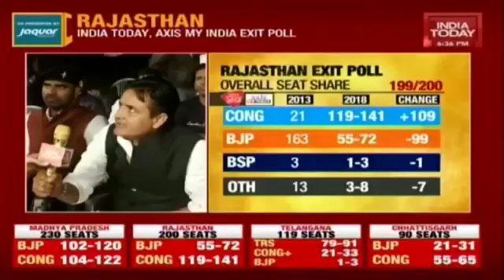ExitPollIndiaToday RajasthanElections2018⁠ ⁠ RajasthanElections⁠ अपनी बात रखते Ghanshyam Gauttam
राजस्थान चुनाव India Today एग्जिट पोल कार्यक्रम में अपनी बात रखते हुए घनश्याम गौत्तम (चुनावप्रभारी मालवीय नगर विधानसभा,राजस्थान& पूर्व छात्रसंघ अध्यक्ष राजस्थान संस्कृत विश्वविद्यालय,जयपुर) ने कहा BJP Rajasthan की राजस्थान में पून: सरकार बनेंगी। Narendra Modi & Vasundhara Raje